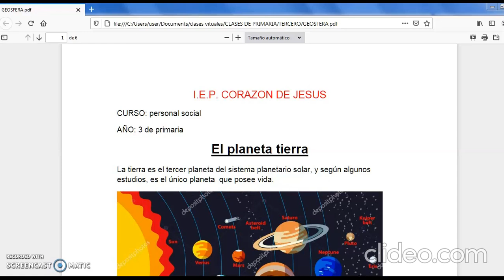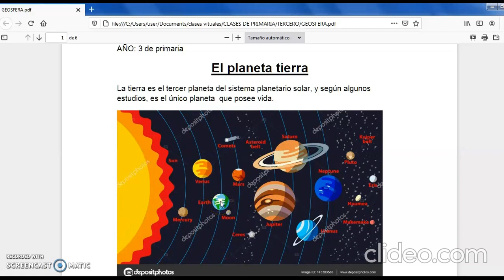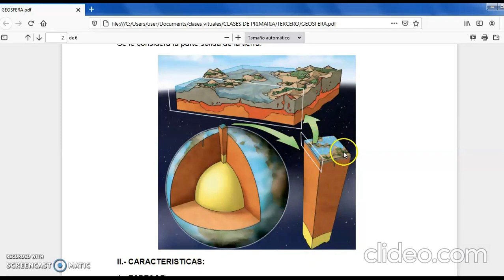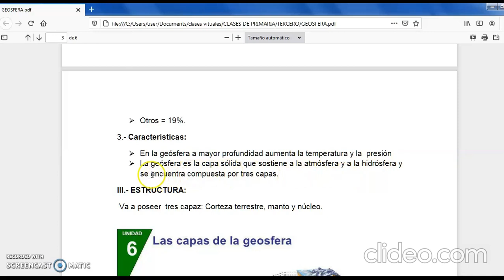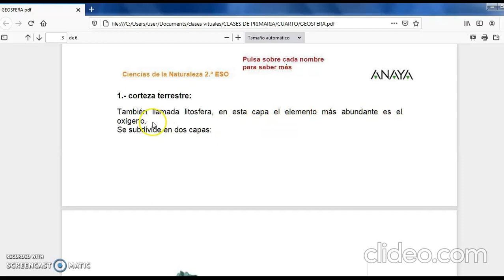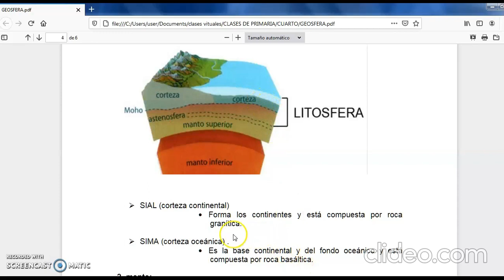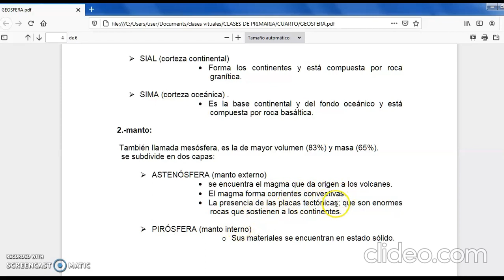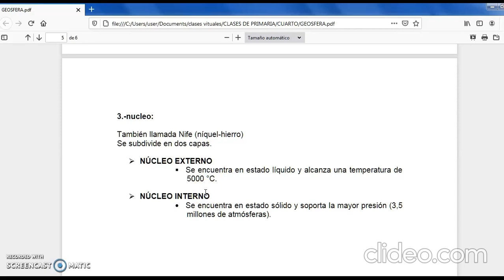PERSONAL SOCIAL: EL PLANETA TIERRA (3ER GRADO DE PRIMARIA) - LUNES 02/11/20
PROFESOR: PEDRO COTERA
CURSO: PERSONAL SOCIAL
GRADO: 3° DE PRIMARIA
AÑO ESCOLAR: 2020